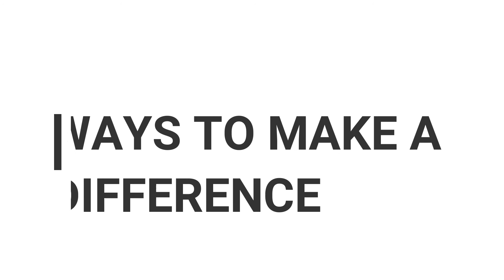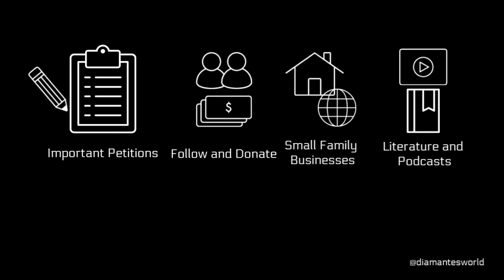MULAN TRAILER REACTION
Join us while react to the MULAN TRAILER AND GIVE OUR FEEDBACK OF WHAT WE ARE GOING TO HOPEFULLY EXPECT FROM THIS MOVIE

ORGANIZATIONS TO FOLLOW ON INSTAGRAM:
PETITION FOR BREONNA TAYLOR-
FILMS TO WATCH:
13th
I Am Not Your Negro
Selma
Just Mercy
Fruitvale Station
Mississippi Masala
Malcom X
12 Years A Slave
Get Out
BOOKS TO READ:
They Can’t Kill Us All by Wesley Lowery
Your Silence Will Not Protect You by Audre Lorde